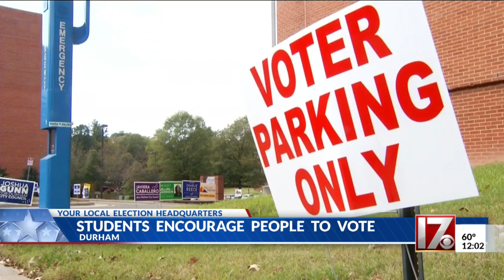NCCU students encouraging people to vote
Municipal elections are being held across the state, including in Durham and Durham County.